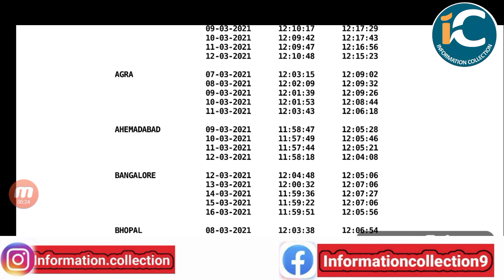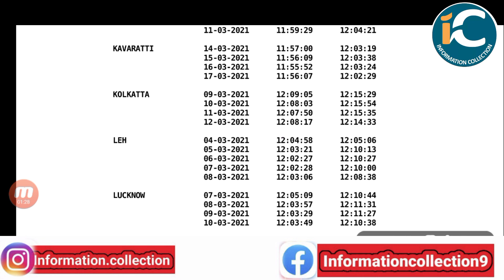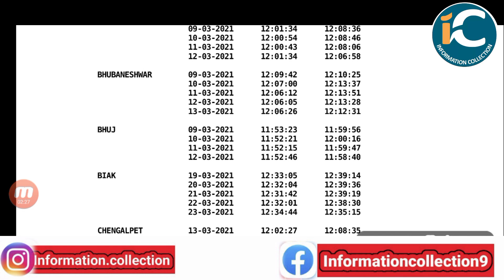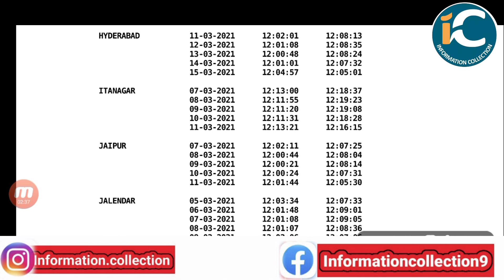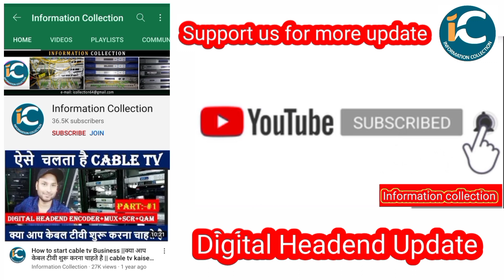सभी Dth और Cabletv मे Gsat 30 सैटलाइट के चैनल बंद होगा by information collection.